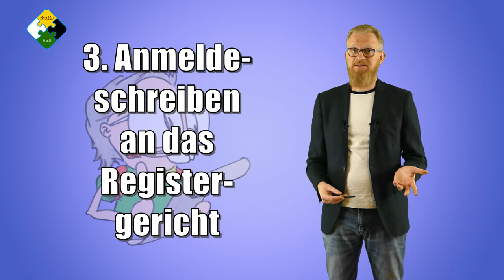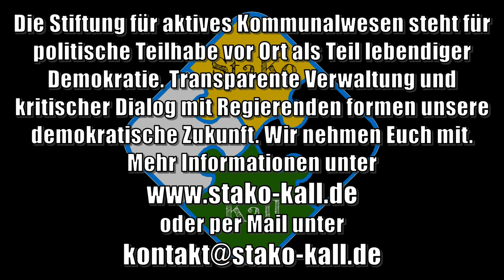Einen Verein gründen | StaKo Kall | Engagement organisieren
StaKo für starke Zivilgesellschaft vor Ort! Wir nehmen Euch mit auf eine Einführung durch die üblichen Rechtsformen, um Eurem Engagement ein Dach zu geben.

Alle Links mit Stand von 12/2022.